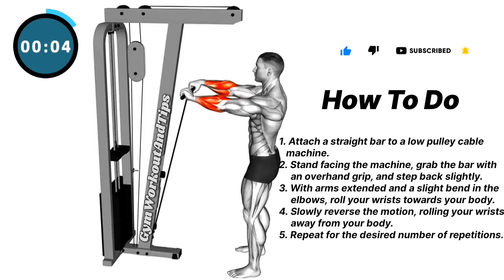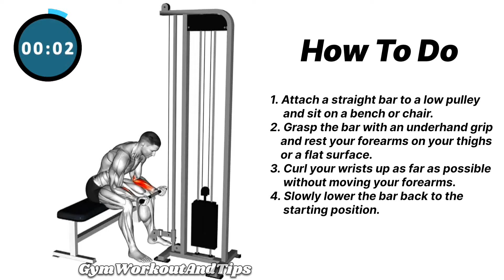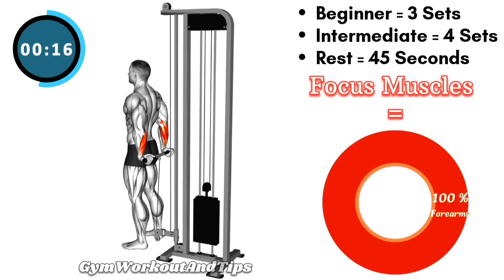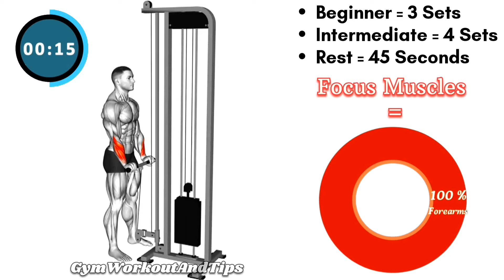7 Amazing Forearms Workouts By Using Cable Machine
7 Amazing Forearms Workouts By Using Cable Machine

In this video, discover seven highly effective forearm exercises that you can perform using a cable machine. Strengthening your forearms not only improves your grip strength but also enhances overall arm definition. Whether you're a fitness enthusiast or an athlete looking to level up your training, these exercises will help you achieve your goals. Watch till the end for pro tips on form and technique to maximize your gains.

00:00 Intro
00:17 Standing Wrist Roll
00:47 Seated Reverse Wrist Curl
01:17 Seated Wrist Curl
01:47 Reverse Preacher Curl
02:17 Standing Back Wrist Curl
02:47 Standing Reverse Wrist Curl
03:17 Standing Wrist Curl